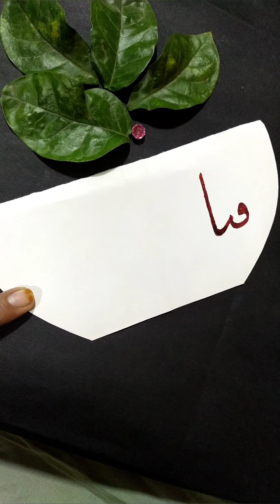Surah Rahman Ayat (Fabi-ayyi ala-i rabbikuma tukaththiban) calligraphy